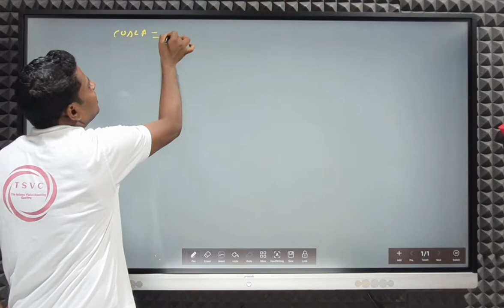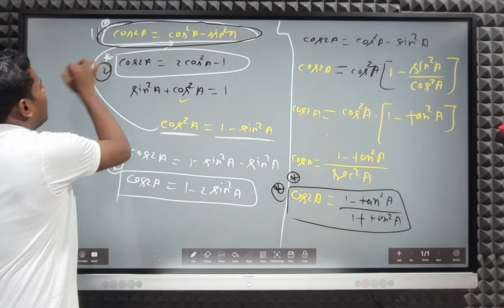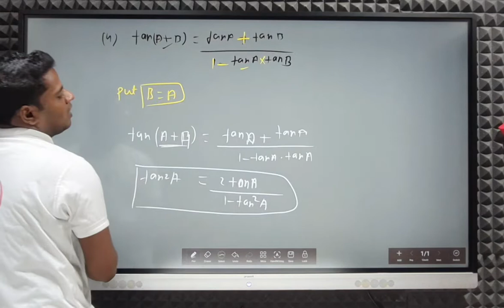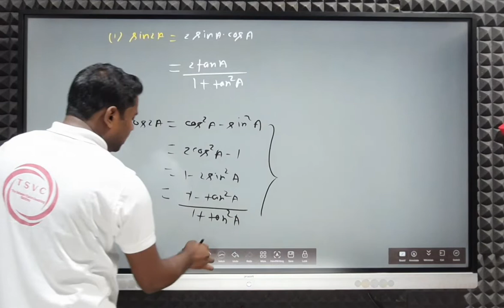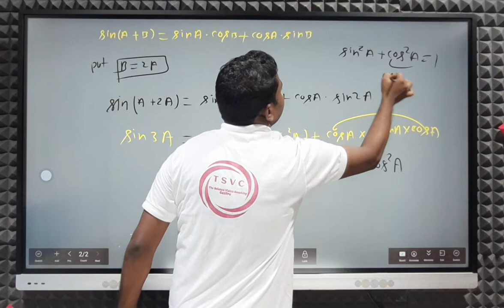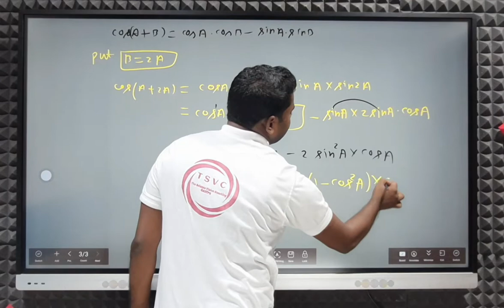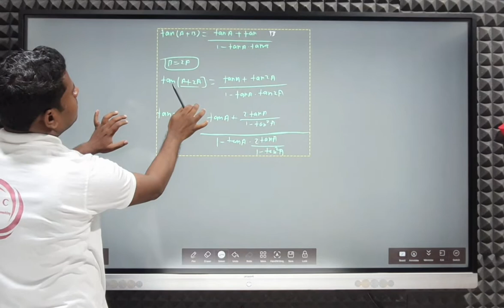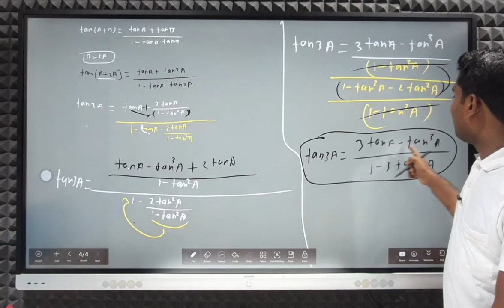Trigonometric formula for 11th and 12th Part :2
Trigonometric formula